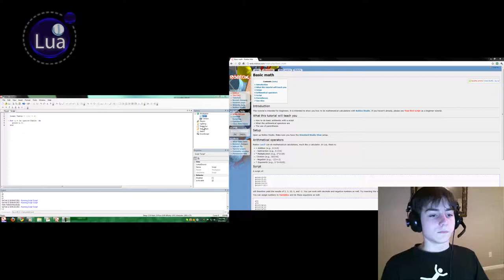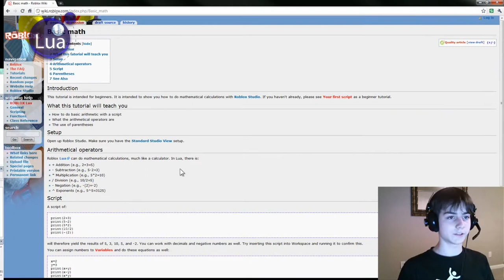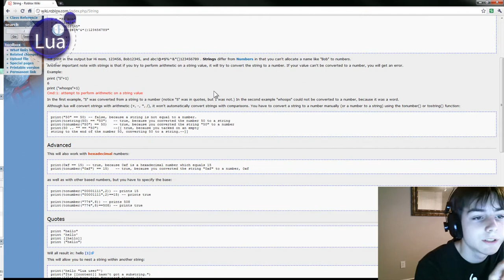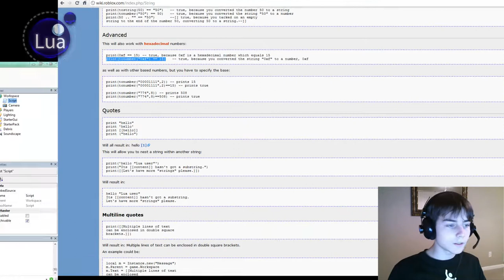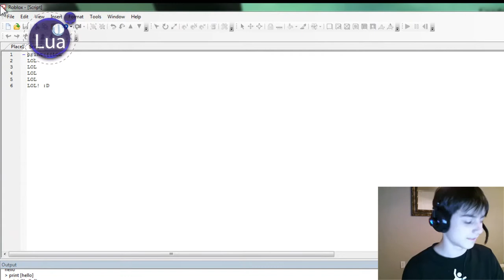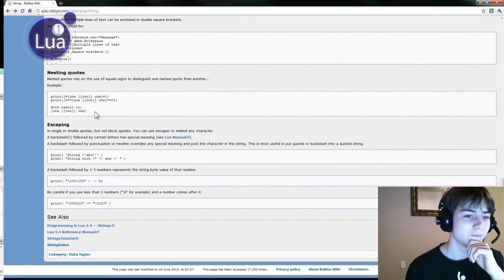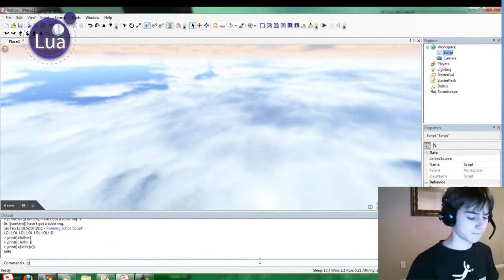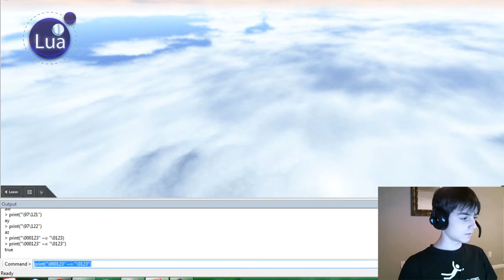Fundamentals of Lua Scripting Part 4